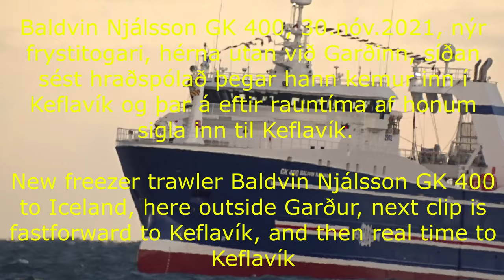Baldvin Njálsson GK 400 nýr til landsins--New freezer trawler Baldvin Njálsson GK to Iceland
30,nóvember árið 2021, kom til íslands frystitogarinn Baldvin Njálsson GK sem að Nesfiskur á og gerir út,  hérna er myndband af honum sigla framhjá Garðinum sem og sigla inn til hafnar í Keflavík.
Sá hluti er sýndur á 8xhraða og líka í raunhraða.

30,nov 2021 came a new freezer trawler name Baldvin Njálsson GK to Iceland,  Here is a video of the trawler coming to Keflavík  and that is in 8x speed and also in real speed

Here are more videos of fishing boats from Iceland